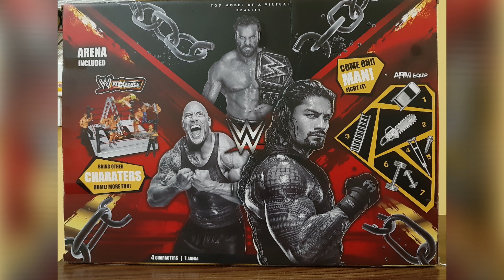WWE RAW BREAKABLE RING MATTEL Toy Playset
How to make the ultimate RAW entrance?Wrekk it! Create your own entrances or Destroy some one else's with the WWE RAW Wrekkin entrance stage!
This exciting playset includes scaffolding a large BREAKABLE sing,breakable entrance screen and breakable ramp for multiple way to wreck the stage and your Opponent!

Now it's time for the runaway entrance-but not so fast!!

There are Multiple ways to wrekk and play with the Raw Wrekkin Entrance stage!All elements of the playset are Designed for easy set up and easy Reassembley so kids can play out the Wrekkin Action again and again.